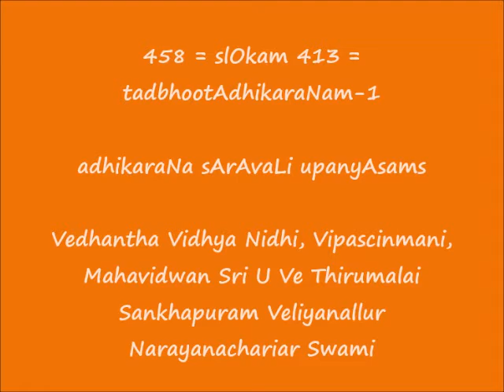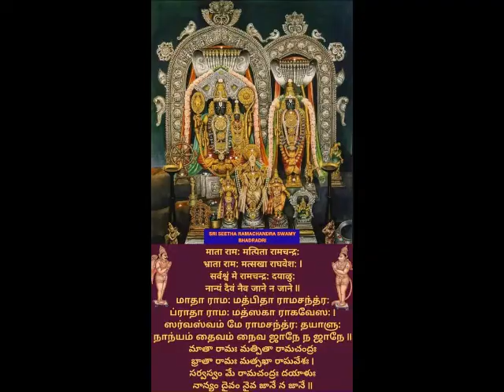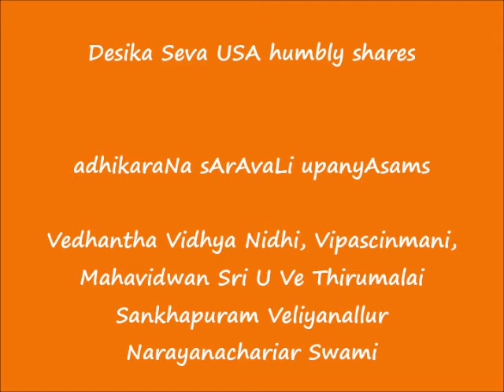458 = slOkam 413 = tadbhootAdhikaraNam-1 = adhikaraNa sArAvaLi upanyAsams